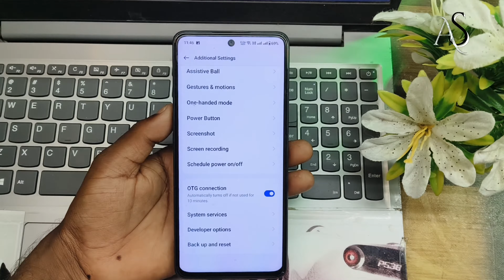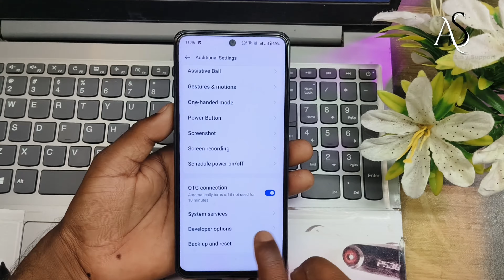oneplus nord ce 4 me usb debugging kaise kare !! how to enable usb debugging in oneplus nord ce 4 5g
oneplus nord ce 4 me usb debugging kaise kare !! how to enable usb debugging in oneplus nord ce 4 5goneplus nord ce 4 me usb debugging kaise kare
how to enable usb debugging in oneplus nord ce 4 5g
how to enable usb debugging in oneplus nord ce 4
oneplus nord ce 4 5g usb debugging settings
oneplus nord ce 4 usb debugging settings
oneplus nord ce 4 usb debugging
oneplus nord ce 4 me usb debugging kaise enable kaise kare
oneplus nord ce 4 5g hidden features
oneplus nord ce 4 tips and tricks